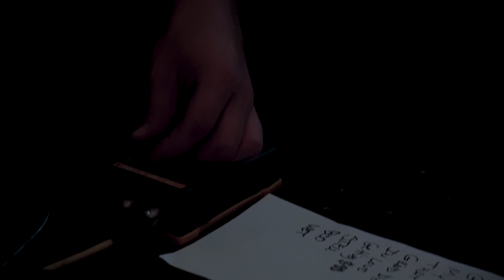[PBF] Sudden Death Syndrome - June 23, 2023 (Grizzly's, Wyandotte, MI)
The venue Grizzly's is not to be confused with the VR game, "Grizzly's VR"

I wasn't able to go to a pride festival last year due to not having the money at the time. So I went to this pride concert as a consolation.